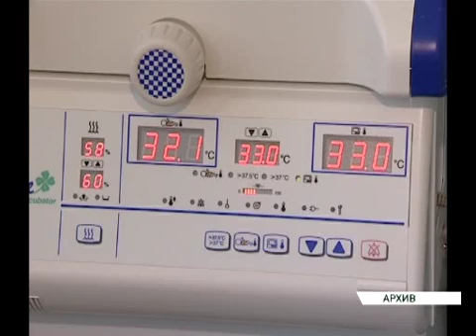Форум соцработников 11 08 15